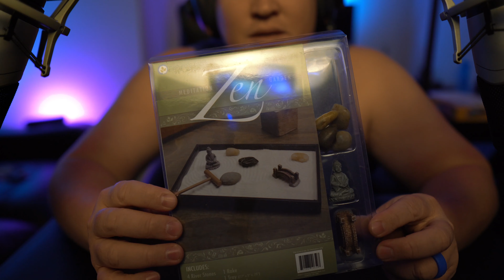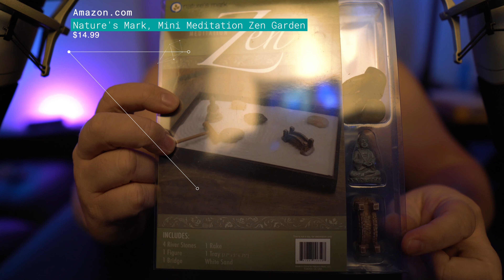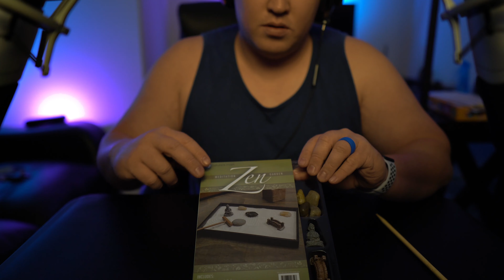ASMR Zen Garden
ASMR Zen Garden and Whisper 😴😊

My current set up:
Rode M5-MP Matched Pair Cardioid Condenser Microphones
Zoom H6 Six-Track Portable Recorder
Mogami GOLD STUDIO-15 XLR Microphone Cable
Sony Alpha a6400 Mirrorless Camera
SanDisk 128GB Extreme Pro SDXC UHS
NEEWER 160 LED CN-160 Dimmable
MOUNTDOG Camera Tripod 70''
AmazonBasics Tripod Boom Microphone Stand
Loupedeck+ The Photo and Video Editing Console
Vive Comb Rechargeable Wireless Mouse USB C